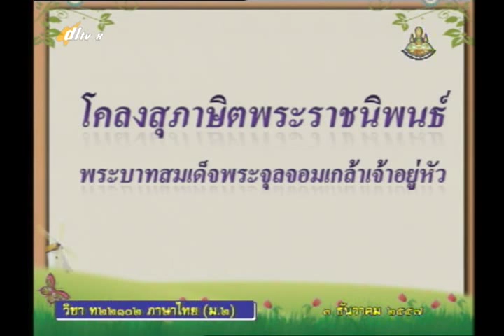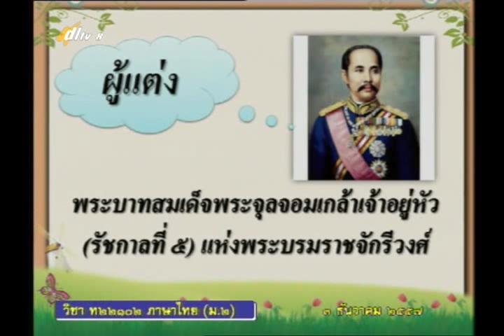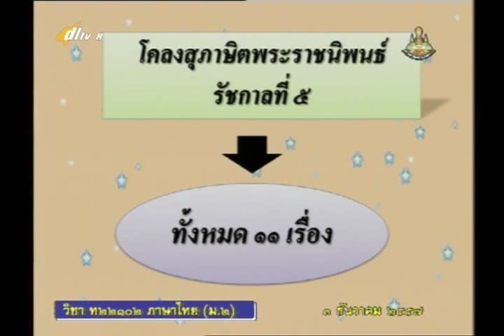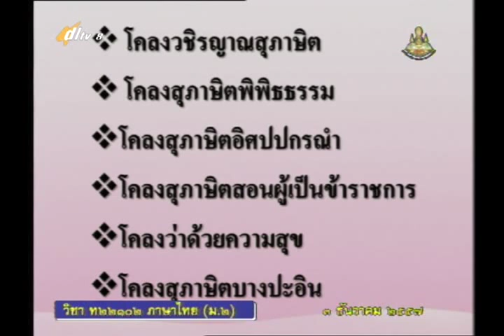014A+8031257+ท+จับใจความสำคัญ สรุปความและอธิบายรายละเอียดจาก+thaim2+dl57t2